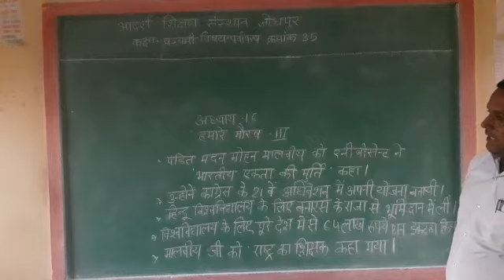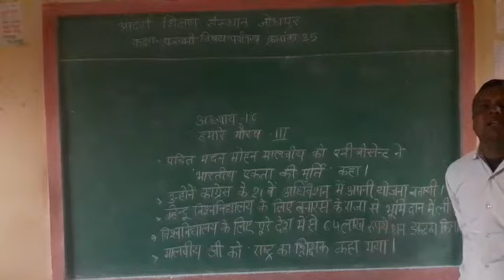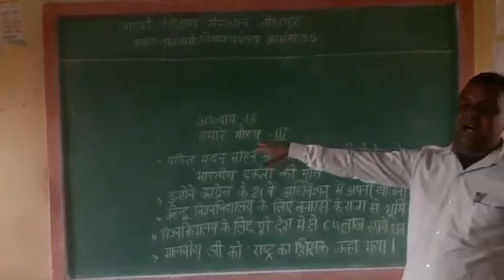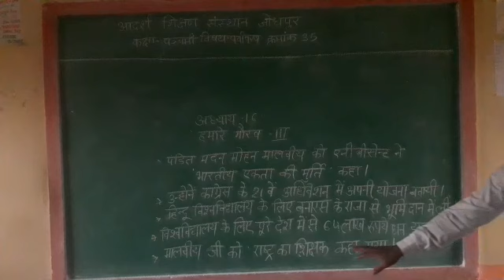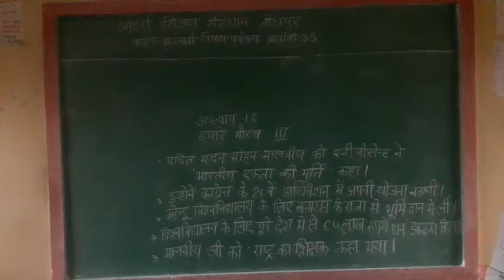कक्षा पंचमी, विषय पर्यावरण, पाठ 16, "हमारे गौरव" प्रकरण:-- पंडित मदन मोहन मालवीय। 8 जनवरी